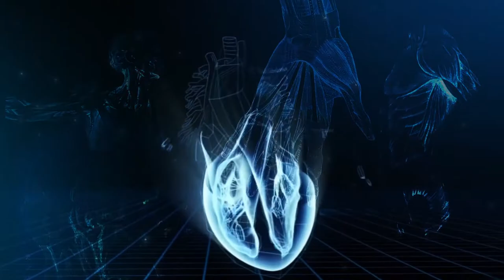ექიმი გვირჩევს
როგორ და რატომ შეიძლება გამოვლინდეს დეპრესია მშობიარობის შემდეგ, შეიძლება თუ არა ის მამაკაცსაც დაემართოს და რა როლი აკისრია ამ დროს ახალბედა მშობლის ოჯახის წევრების მხარდაჭერას, ამ თემებზე ფსიქოთერაპევტი მარიამ იველაშვილი გვესაუბრება.